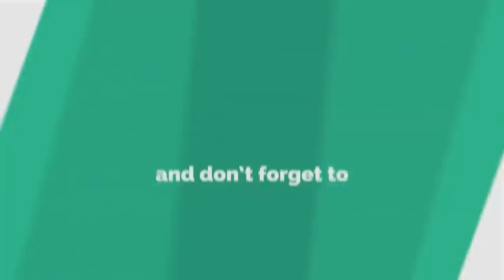HAITI RETROUVE L NAN LIGUE || A AVEK MEXIQUE || USA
La quatrième édition du tournoi de développement débutera le 31 juillet et comprendra la participation de plus de 500 filles de toute la région
Les fans pourront suivre et profiter de toute l'action via l'application officielle de la Concacaf
Miami, Floride - La Concacaf a annoncé que le Championnat féminin U-15 de la Concacaf 2022 se déroulera du 31 juillet au 7 août et mettra en vedette la participation de 31 associations membres de la Concacaf, ainsi qu'un invité.

L'édition 2022 du tournoi de développement se déroulera dans son intégralité au Hillsborough County Tournament Sportsplex à Tampa, en Floride, aux États-Unis.

"Nous sommes ravis d'accueillir à nouveau cette compétition passionnante, en particulier à un moment aussi important pour le football féminin dans notre région avec les qualifications Concacaf W organisées plus tôt cette année et le prochain championnat W en juillet.

"Notre championnat féminin U15 offrira à des centaines de filles d'Amérique du Nord, d'Amérique centrale et des Caraïbes l'occasion de concourir et de découvrir tous les aspects d'une compétition de haut niveau de la Concacaf", a déclaré le secrétaire général de la Concacaf, Philippe Moggio.

Afin d'assurer un équilibre sportif et de tirer pleinement parti de cette opportunité de développement exceptionnelle pour toutes les jeunes joueuses, les 32 équipes participantes seront réparties en trois ligues selon leur classement Concacaf féminin des moins de 17 ans de mai 2022 comme suit :

Ligue A (sept équipes les mieux classées et invitées équipe) : Canada, Costa Rica, Haïti, Jamaïque, Mexique, Porto Rico, États-Unis et le pays invité.

Ligue B (12 prochaines équipes les mieux classées) :Antigua-et-Barbuda, Bahamas, Bermudes, République dominicaine, El Salvador, Grenade, Guyane, Honduras, Nicaragua, Panama, Saint-Kitts-et-Nevis et Trinité-et-Tobago.

Ligue C (équipes les moins bien classées) : Anguilla, Aruba, Belize, les îles Caïmans, la Dominique, la Guadeloupe, la Martinique, Sainte-Lucie, Saint-Martin, Saint-Vincent-et-les Grenadines, les îles Turques et Caïques et les îles Vierges américaines.

Pour consulter le classement féminin des moins de 17 ans de la Concacaf, cliquez ici .

Format de la compétition

Au sein de chaque ligue, les équipes participantes seront divisées en groupes de quatre équipes chacun. Après le tournoi à la ronde, les deux vainqueurs de groupe et les deuxièmes de la Ligue A passeront à la phase à élimination directe et joueront pour le championnat du tournoi.

Pour les ligues B et C, les trois vainqueurs de groupe et le meilleur deuxième se qualifieront pour les demi-finales de leur ligue respective.

De plus, les équipes restantes de chaque ligue disputeront un match supplémentaire pour la position finale de la compétition.

La phase à élimination directe de chaque ligue sera disputée en un seul match au format d'élimination directe, en commençant par les demi-finales, suivies d'une finale et d'un match pour la troisième place.

Avec ce format, chaque ligue couronnera un champion et garantira que chaque équipe participante joue un minimum de quatre matchs compétitifs.

La Concacaf annoncera les groupes et l'horaire dans les semaines à venir.

Les fans pourront suivre et profiter de la compétition via les réseaux TV partenaires de la Confédération, dont FlowSports (Caraïbes). Pour les autres territoires, l'événement sera disponible sur l'application officielle de la Concacaf (tous soumis à des restrictions territoriales).

La précédente édition du Championnat féminin U-15 de la Concacaf avait eu lieu en 2018, à Bradenton, en Floride. Les États-Unis ont remporté leur deuxième titre à ce niveau d'âge après avoir battu le Mexique 3-0 en finale de la Ligue A. L'édition 2020 du concours a été annulée en raison de la pandémie de Covid-19.